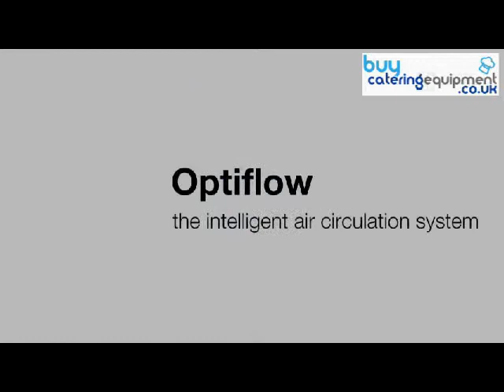Electrolux Ecostore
The Ecostore range offer everything you need from your refrigerator; outstanding efficiency, performance and capacity.

As premium Electrolux dealers we can offer this entire range at very competitive prices.